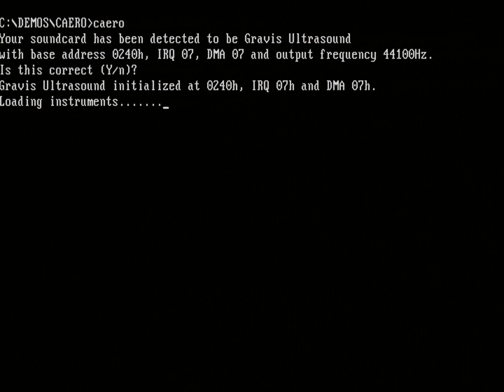Caero by Plant & Electromotive Force (pc demo)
This demoscene production was first shown at The Party 1995 and ranked 1st place in the competition.
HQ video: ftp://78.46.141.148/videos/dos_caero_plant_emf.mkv